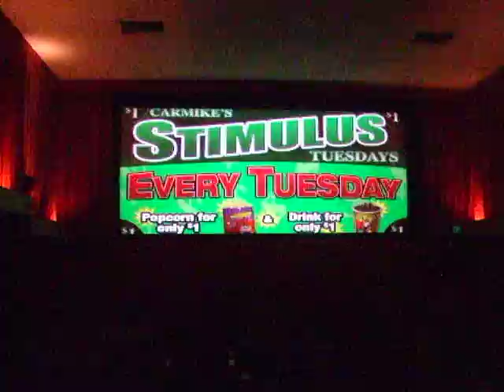Theater in La Crosse WI USA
I took only the part of the beginning of the movie a little in La Crosse WI USA.